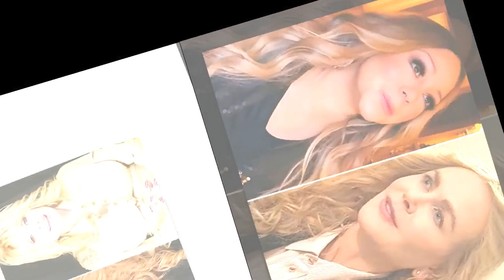Olivia Newton-John honoured with state memorial in Australia as huge stars pay tribute